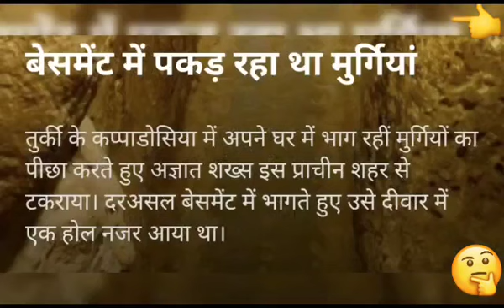मुर्गी..चोर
Video from Adv Shekhawat